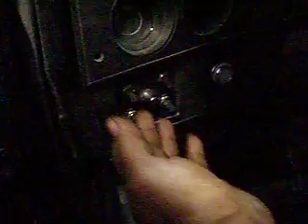1986 Blazer 454 SAND DRAGS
454 Dome Pistons, Holley 1150 Dominator, Weiand Intak & Elec. Water Pump, Open Headers and it runs on 110 Vp